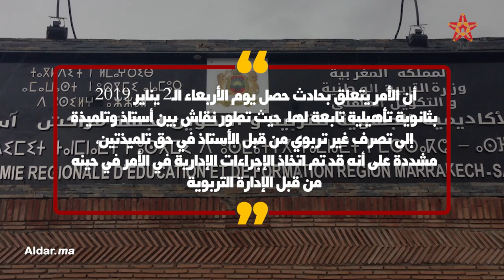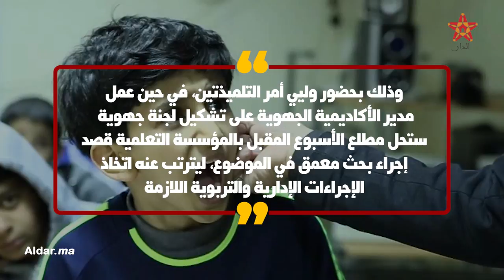وزارة التربية الوطنية تكشف قصة فيديو اعتداء أستاذ على تلميذة داخل القسم